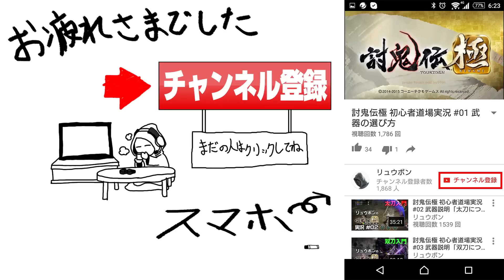【VORTEX】実況 #05 ゲームにおける最大の敵はバグである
Steamで発売中の、異星で繰り広げられるサバイバルSFホラーゲーム
「VORTEX」を実況プレイ！

更新情報をいち早くお届け！